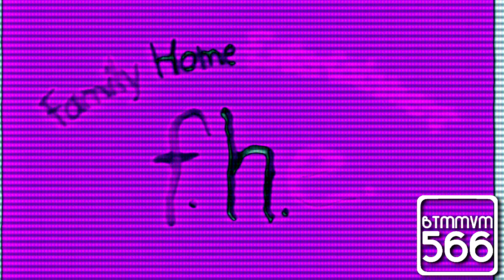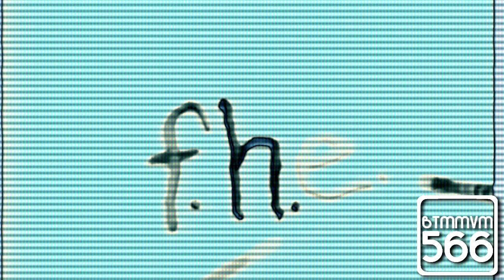Family Home Entertainment Logo [1993] in 10 Electric Modules